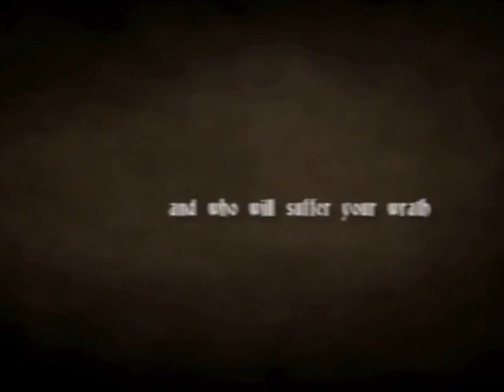Neverwinter Nights 2 - Trailer PC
GameStar.it - Il video rilasciato da Atari per festeggiare il successo di Neverwinter Nights 2